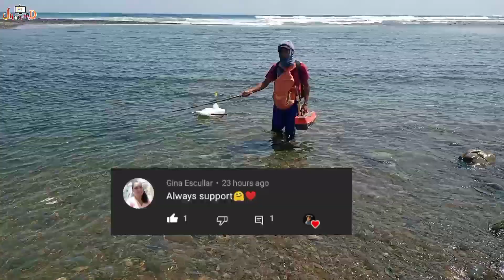THE FINALE | ANG MUNTIK NA PAGKAHULOG NI KAPANGIL JUN | PAHIRAPAN SA PAGBABA SA FALLS ✌️💪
Yowww Yowwww watzup guys !! welcome back to another one ❣️♥️
So ayun na nga guys..FINALE na tayo ..ang pagtatapos ng adventure namin ..salamat sa lahat ng sumuporta sa channel ko ..sa channel naming lahat ..SORRY NAPAGOD KAYO SA PANUNUOD NG MGA NAKAKAPAGOD NA VIDEOS NAMIN..HANGGANG SA MULI GUYS 💪💪💪✌️

PANUORIN ANG MGA MALULUPIT NA KAGANAPAN SA CHANNEL NI...

My Vlogging Gear:

Filmora9
KineMasterPro
Gorilla Pod
Boya Mic2
Tripod
Realme 6i

📌Music Info :
Track: Always by your side
Artist: Faos
Genre: Dance & Electronics / Tropical House